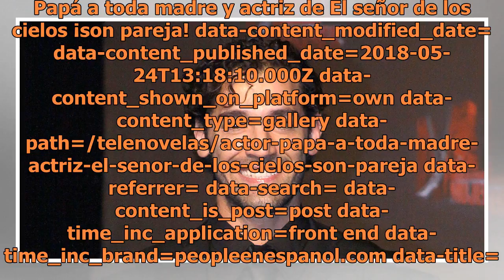Actor de Papá a toda madre y actriz de El señor de los cielos ¡son pareja!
Papá a toda madre y actriz de El señor de los cielos ¡son pareja! data-content_modified_date= data-content_published_date=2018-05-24T13:18:10.000Z data-content_shown_on_platform=own data-content_type=gallery data-path=/telenovelas/actor-papa-a-toda-madre-actriz-el-senor-de-los-cielos-son-pareja data...